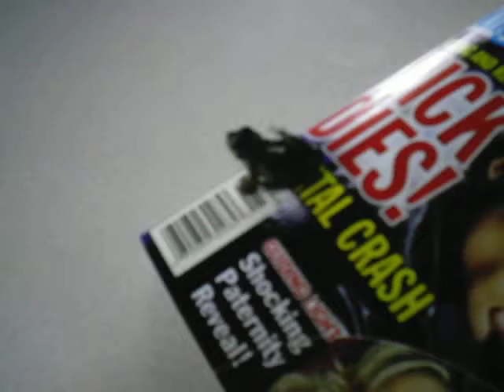Random Frog Video in My Kitchen,,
hahah. well i found a frog in my kitchen. i'm assuming my cats brought it in.
no i'm not a crack head.